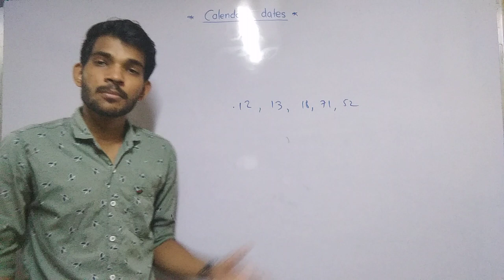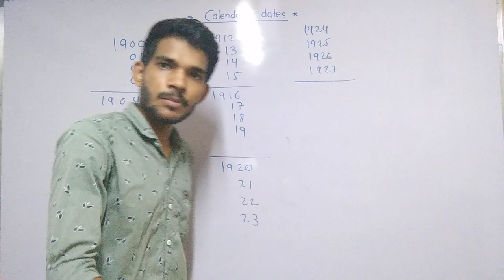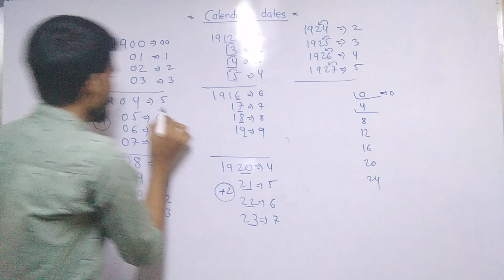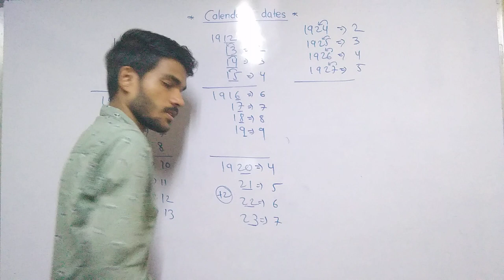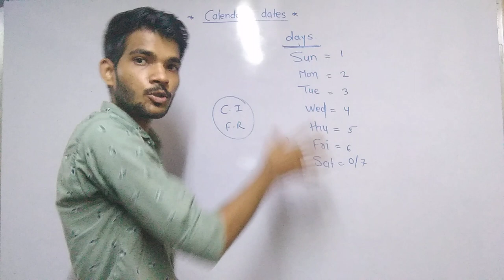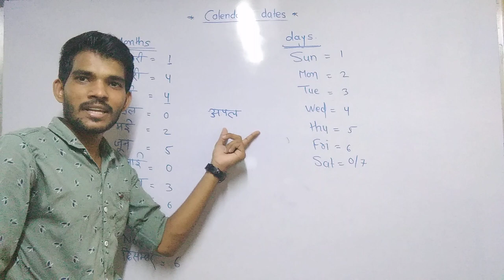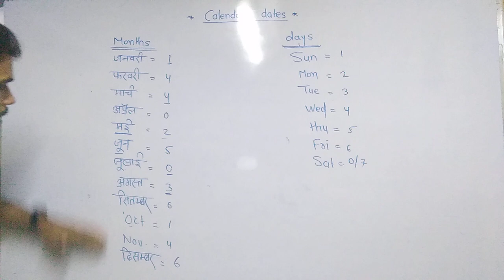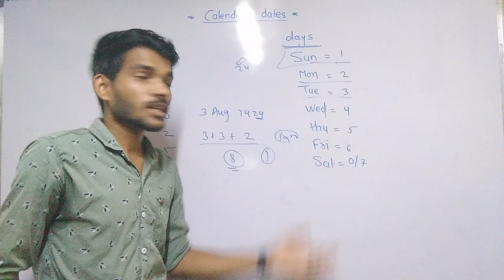Calendar reasoning tricks in hindi कैलेंडर रीजनिंग ट्रिक्स || केवल कुछ ही सेकंड में